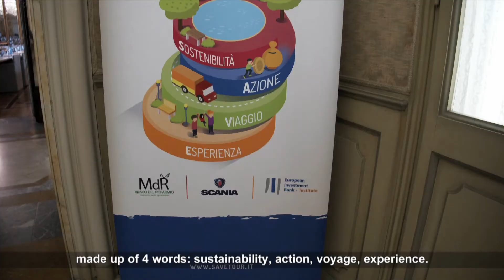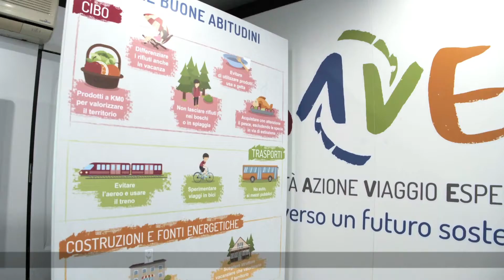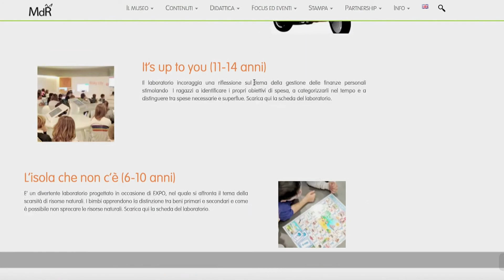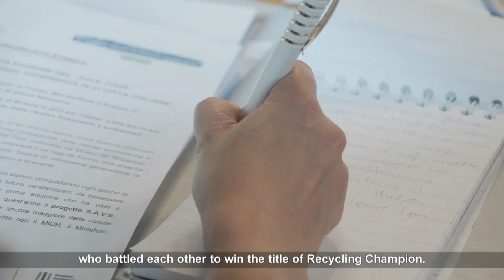SAVE Tour: il video della 2° edizione (2019 - 2020)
Il progetto S.A.V.E. (Sostenibilità, Azione, Viaggio, Esperienza), promosso dal MdR in collaborazione con Italscania e BEI Institute, prevede percorsi e laboratori didattici dedicati all'educazione economico-finanziaria e alla sostenibilità ambientale, destinati alle scuole di ogni ordine e grado.

La seconda edizione del tour S.A.V.E., svoltasi tra ottobre 2019 e febbraio 2020, ha riportato il Museo del Risparmio in giro per l’Italia, ancora una volta con l’obiettivo di accrescere la consapevolezza delle giovani generazioni sull'importanza di una gestione attenta del denaro e delle risorse naturali.
Protagonista dell’iniziativa è stato il Discovery Truck, un camion appositamente allestito con i contenuti multimediali del Museo del Risparmio.

La seconda edizione ha preso il via a Torino ed ha seguito un percorso in 15 tappe (le ulteriori sette sono state sospese causa emergenza sanitaria) che si è snodato attraverso Sardegna, Sicilia e Calabria. Prima di approdare sulle Isole, il Truck è stato ospitato per tre giorni a Genova, nella cornice del Festival della Scienza.

In virtù del successo riscosso finora, è in corso di preparazione la terza edizione che sarà avviata nell'autunno 2020 e, in considerazione dell’emergenza sanitaria, assumerà la forma di un tour virtuale, con la possibilità per le classi di svolgere le attività online.